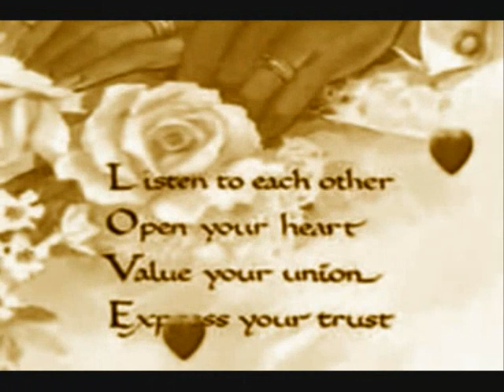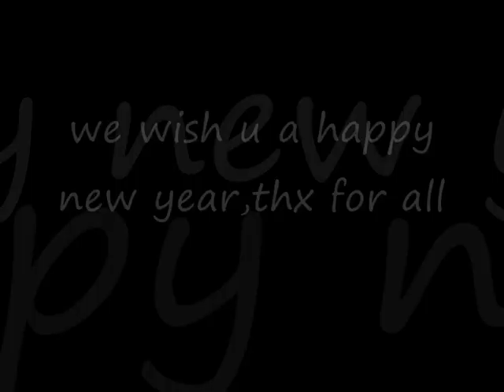fady maalouf 2008 der etwas andere jahresrückblick!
ein etwas andere jahresrücklick..lil crazy but very funny..i hope u love it